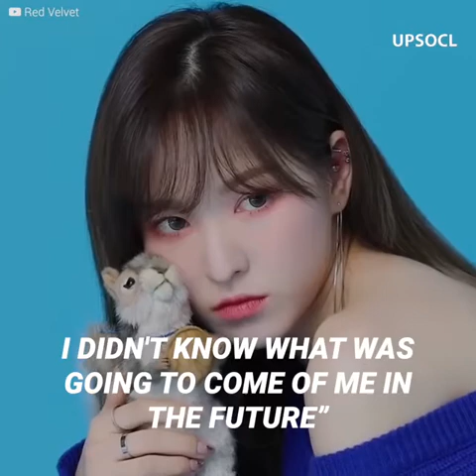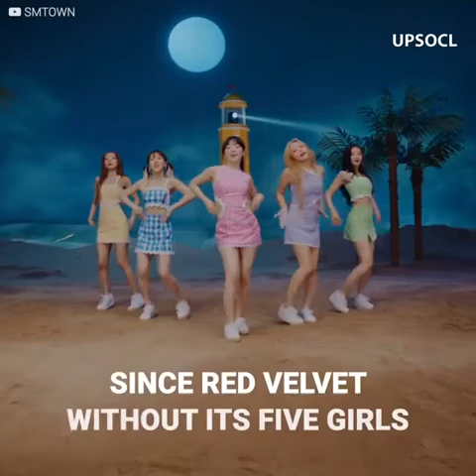REDVELVET Wendy appears after 8months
The last few months for Wendy from Red Velvet haven’t been easy. After suffering a massive fall that kept her bedridden for a long time, the K-Pop star unexpectedly appeared in public, leaving all her fans speechless with the news she had for them.